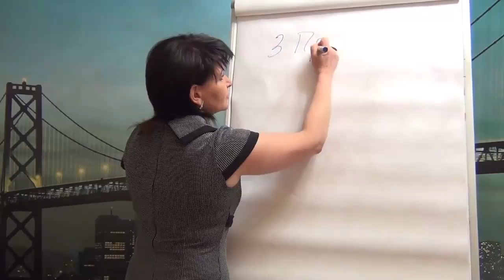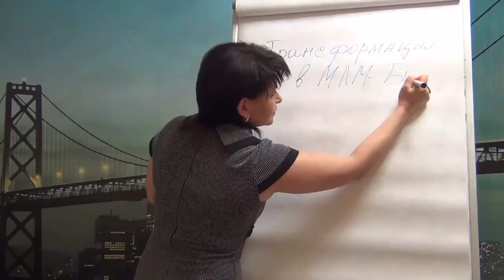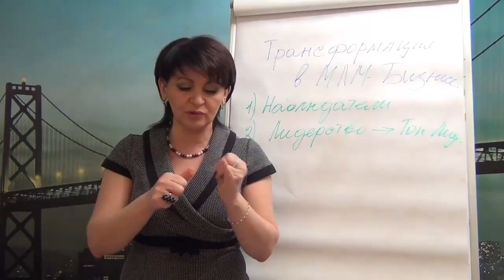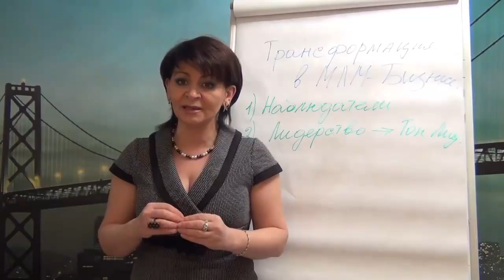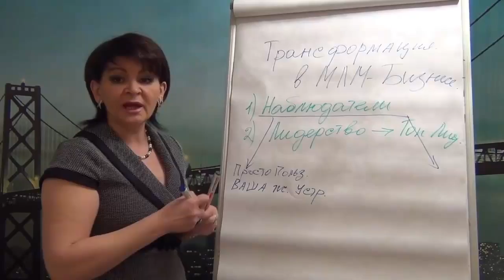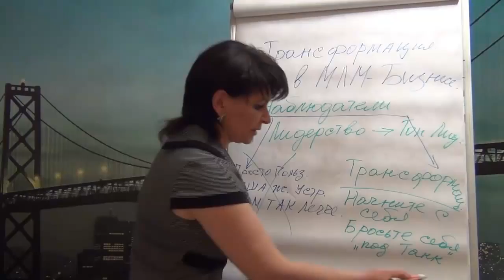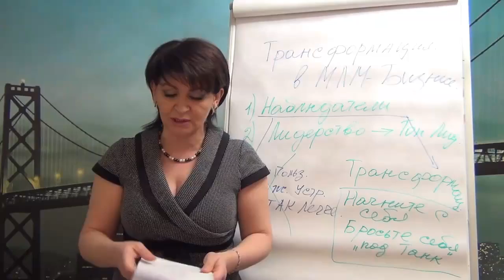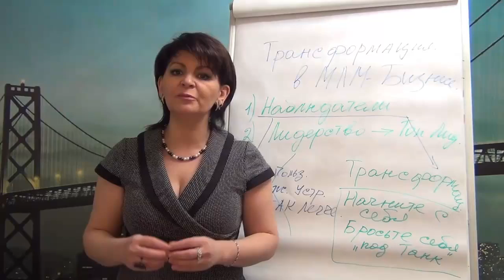Сетевой Бизнес - Трансформация в МЛМ (Самоопределение в Сетевом Маркетинге - 1-ая Ступень)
Это 1-й Урок из данной Серии... Остальные 5 Видео Вы найдете на данной странице

Сегодня я буду немного “Жесткой”...Но лишь для того, чтобы это стало отправной точкой для Вашего Быстрого Роста в МЛМ.

Это основа основ и то, на чем построен Сетевой Маркетинг.

И в ближайшее время Вы получите мощную серию Видео Уроков...

Которые возможно вообще перевернут Ваше понимание о том, как делать Бизнес в Сетевом маркетинге и позиционировать себя как - Лидер МЛМ.

И том... Как стать сильным Вектором Тяги, чтобы построить большую Команду, которая действительно будет работать, как часы.

И сегодня в нашей эстафете стартует 1 урок:

И если вы задаетесь вопросом - МЛМ Бизнес что это такое?  Сегоднешний урок - "Самоопределение - как 1-ая Ступень Трансформации себя в МЛМ Бизнесе" откроет Вам глаза на это.

Но... Предупреждаю, что многих это может задеть за "Живое"!

Но я не хочу кого-либо обидеть здесь. Мне просто важно, чтобы Вы были предельно честны с собой при Анализе и поняли наконец, Как Работает Сетевой Маркетинг.

Последнее время мне все чаще и чаще стали присылать вопросы такого плана:

- Почему я топчусь на одном месте?
- Почему мои Новички не делают заказы?
- Почему люди уходят из Сетевого?
- Как доводить людей до результата?
- И что нужно делать, чтобы росла Структура?
- Что вообще такое МЛМ Маркетинг?

Хмм... И я задумалась...

А точнее вспомнила себя в начале моей карьеры и поняла, что у всех этих проблем есть одна корневая причина.

У многих просто нет Системы Сетевого Маркетинга и понимания того, как работает Сетевой Бизнес.

Ее мы и разберем в сегодняшнем Видео.

P.S. И это будет только 1-ой Ступенью к Вашей Трансформации в МЛМ Бизнесе.

Потому что дальше, мы начнем поэтапно раскручивать всю цепочку этих вопросов...

Что станет сильным Катализатором для Вашей новой Осознанной деятельности и Успешного развития в Сетевом.

Но пока, пусть это будет Секретом, что я приготовила для Вас дальше... Все остальные Вы найдете на данной странице

А так же, если Вы хотите понять, как строить МЛМ Бизнес через Интернет, смотрите здесь, как мы работаем

Если Вы хотите вступить в мою Команду в наш Интернет Проект Faberlic Project, смотрите на нашем проектном сайте, как это можно сделать

С уважением, Татьяна Курячая